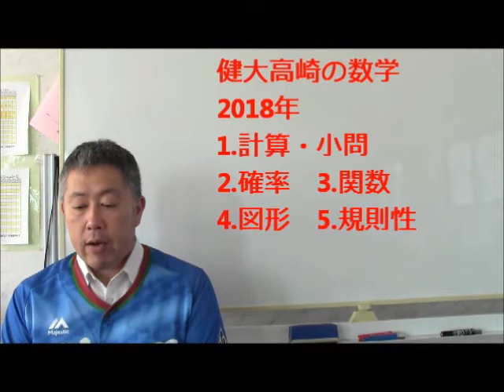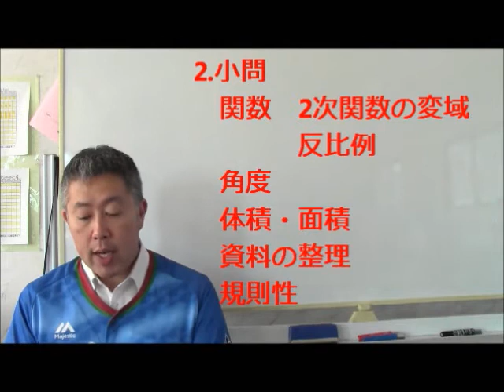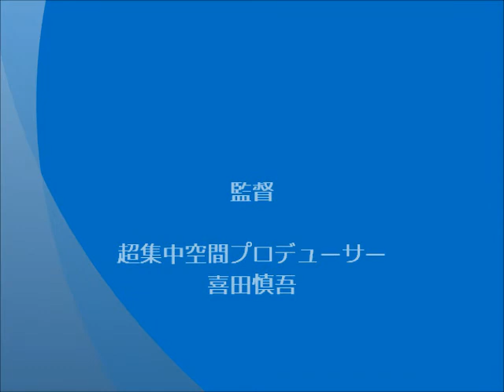2020年 健大高崎高校入試 数学攻略のポイント ～群馬高校入試の赤本～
中3入試対策講座『理社記述特訓ゼミ』『社会入試実践ゼミ』『数学関数特講』を開講しています。詳細は下記アドレスから↓

中1～中3　2学期期末テスト対策を開講します。